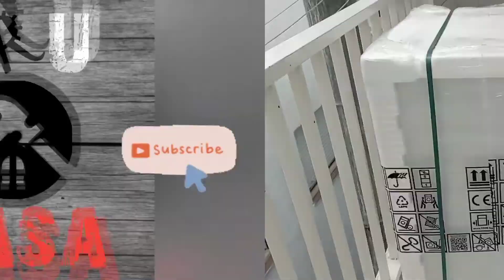Instala tu nueva lavadora paso a paso 🔩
Hola chicos, hoy os traemos un nuevo vídeo con el que os podéis ahorrar bastante dinero, os vamos a enseñar a instalar una lavadora nueva.

Ante el auge de las ventas online,  hemos visto que casi todas las webs te cobran por instalarte tu nuevo electrodoméstico. Con el vídeo de hoy vais a poder instalarlo vosotros mismos de forma muy fácil.

*Dificultad: Fácil.

*Tiempo aproximado: 15 minutos.

* Herramientas necesarias: cutex y llave inglesa.

*Materiales necesarios: teflón y lavadora.

Pasos:

00:39 Desembalar lavadora.
01:10 Retirar pernos protectores.
01:52 Colocar tapones en los agujeros de los pernos.
02:06 Colocar manguera del agua.
02:48 Colocar teflón en grifo.
03:24 Abrir grifo para comprobar pérdidas.
03:45 Colocar tubo desagüe.
04:02 Equilibrar lavadora.
04:37 Conectar lavadora a la corriente.

Si tenéis alguna consulta podéis hacerla en los comentarios que os responderemos a la mayor brevedad posible.

Recordaros que también nos podéis seguir en

Gracias y hasta el próximo video.